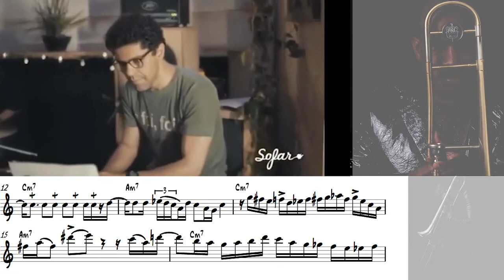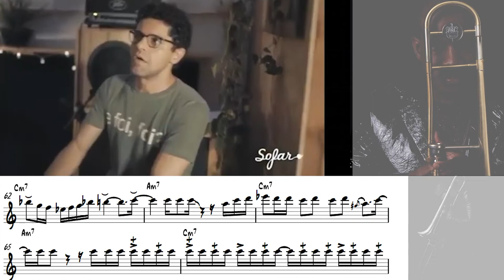Jazz Transcriptions Pamplona Joabe Reis Tenor solo Clayton Sousa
Olá pessoal, tudo bem com vocês, todos se cuidando?? Ótimo!!! Hoje a homenagem vai para os meus companheiros de som, Joabe Reis e Clayton Sousa, excelentes profissionais. O tema é “Pamplona” composição do Joabe Reis, foi gravado ao vivo no Sofar São Paulo em 20 de novembro de 2019.
Clayton nos presenteia com um belíssimo solo, “quebrou tudo” e ainda me deu a honra fazendo as correções, que foi muito divertido!!! Valeu Man!!!
Não esquecendo:
Cuca Teixeira – Drums / Milton Pelegrini – Bass / Leandro Cabral – Keyboard /Maycon Mesquita – Tpt.
Sofar puts on hundreds of intimate shows each month around the world.
Filmed by: MarQ Audio Visual Edited by: MarQ Audio Visual Audio by: Flow Creative Core